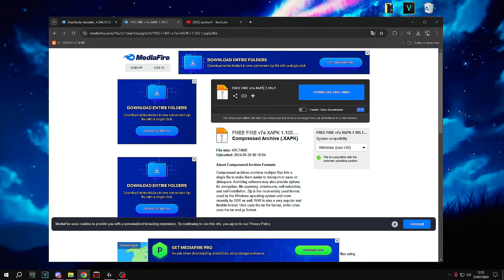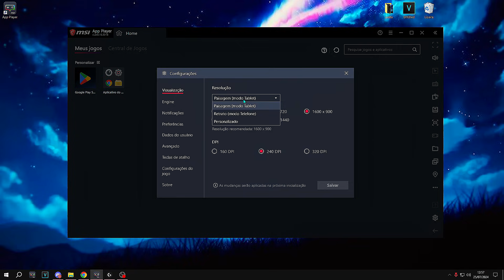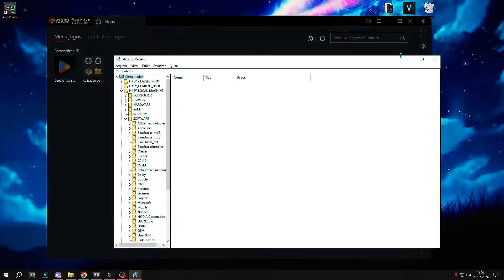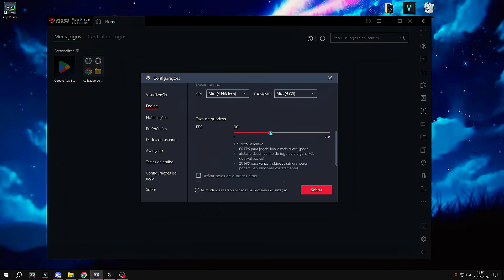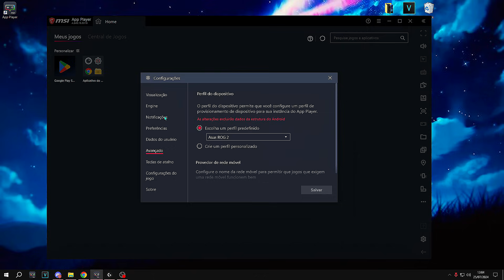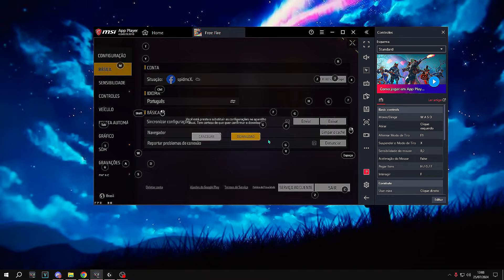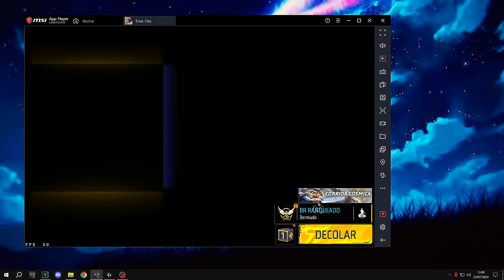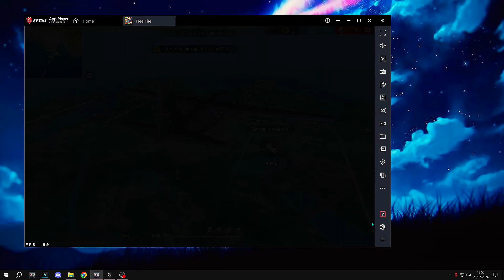DESCOBRI O MELHOR EMULADOR LEVE PARA QUALQUER PC FRACO 🔥🚀 E AS MELHORES CONFIGURAÇÕES 🔥🚀 FREEFIRE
COMANDO (caso queira) ✅: powercfg -duplicatescheme e9a42b02-d5df-448d-aa00-03f14749eb61

(LINK TAMBÉM NO DISCORD!)

FREEFIRE(CONFIAVEL 100% ✅) SITE OFICIAL DA GARENA

pc antigo
i5 3570
8gb de ram

novo
ryzen 5 5500
16gb